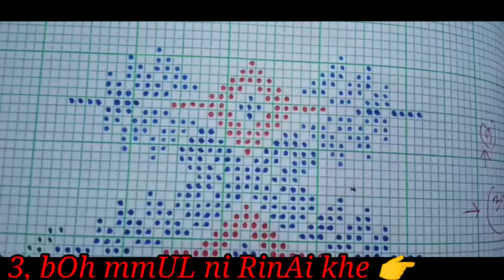Bru Ni grap mmul 💚